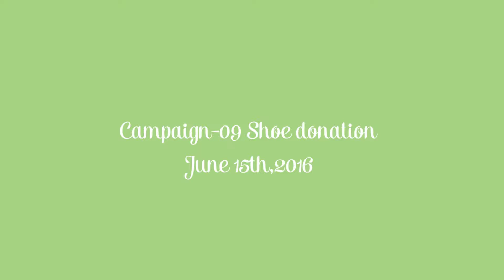Shoe Donation Campaign , Mumbai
June 15th - Our Shoe donation campaign at Municipality Day Care Centre , Mumbai.